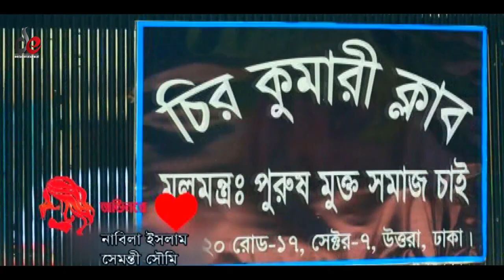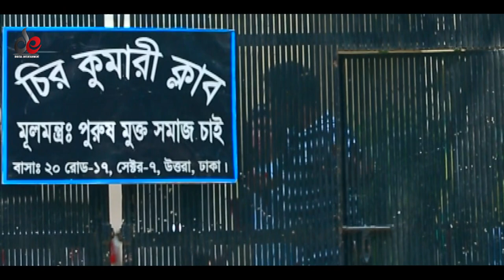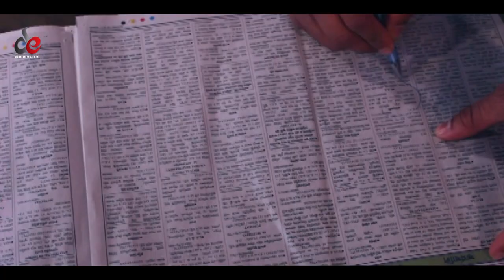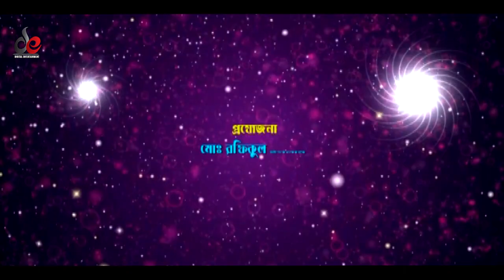Chirokumari Club | Bangla Natok 2020 | Tawsif | Jovan, Nadia | Episode 65-66 | Digital Entertainment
Chirokumari Club (চিরকুমারী ক্লাব) featuring Tawsif Mahbub, Jovan, Nadia and Nawsheen in lead roles.

Natok : Chiro Kumari Club (Episode 65-66)
Directed by : Tariq Mohammad Hasan
Starring : Tawsif Mahbub, Jovan, Nadia Nodi, Nawsheen Nahreen Mou, Nayem, Moutushi Biswas, Sumon Patwary, Kollan Koraiya, Nazira Mou, Nairuz Sifat, Muniya, Fargana Milton.
Drama Genre : Comedy
Published Date : December 23, 2020

বাংলা নাটক : চিরকুমারী ক্লাব (এপিসোড ৬৫-৬৬)
পরিচালনা : তারিক মুহাম্মদ হাসান
অভিনয়ে : তৌসিফ মাহবুব, জোভান, নাদিয়া নদী, নওশীন, নাঈম, মৌটুসী বিশ্বাস, কল্যাণ, সুমন পাটোয়ারি, নাঝিরা মৌ, নাইজুর সিফাত, মুনিয়া, ফারগানা মিল্টন ।
বিভাগ : কমেডি নাটক
লেবেল : ডিজিটাল এন্টারটেইনমেন্ট